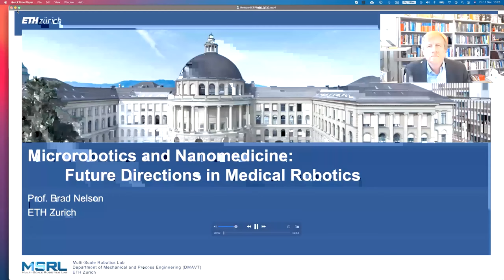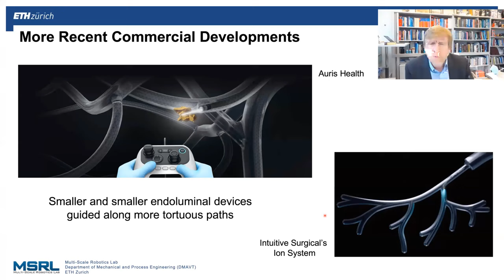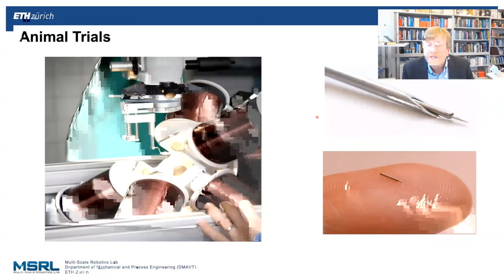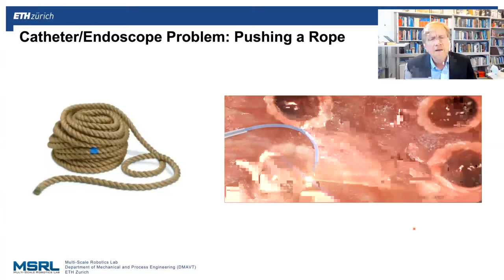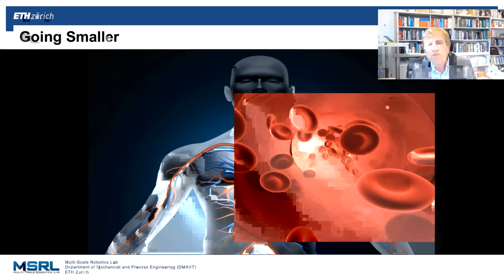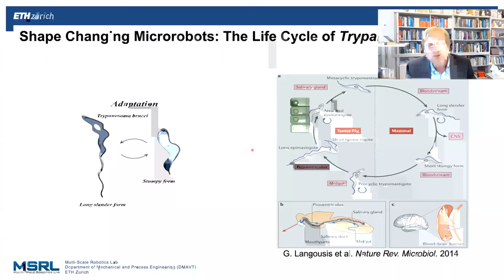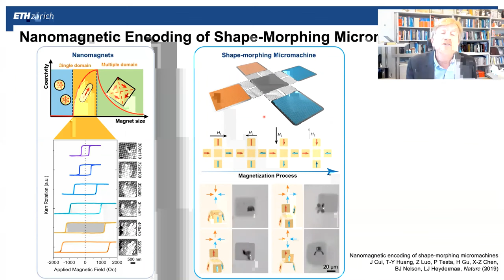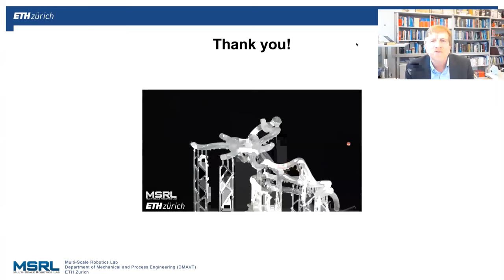I-RIM 2020 - “Microrobotics and Nanomedicine: Future Directions in Medical Robotics” by Brad Nelson